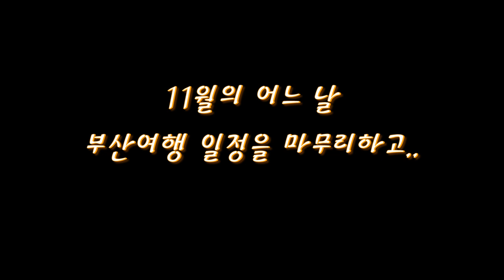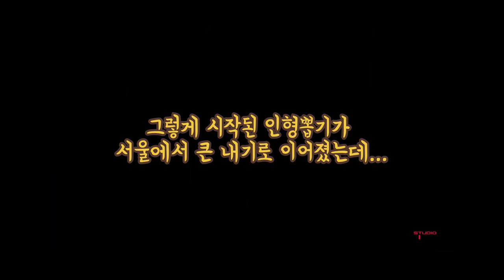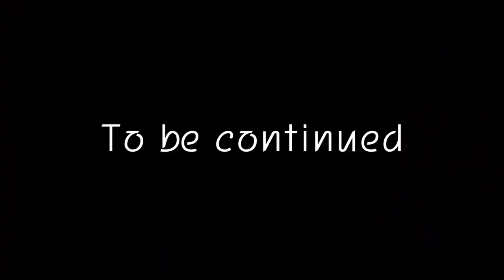인형뽑기 내기의 서막 / Crane Game (ENG/JPN SUB)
미나 vs 제작진!!!
인형뽑기 그 첫 번째 승부는???